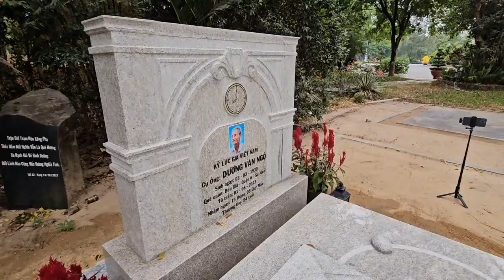29 Tết" NHIỀU BẤT NGỜ " Khi Viếng Mộ CHÚ 5 Cô Thanh Kim Huệ Ông Ngoại Dương Văn Ngộ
29 Tết" NHIỀU BẤT NGỜ " Khi Viếng Mộ CHÚ 5 Cô Thanh Kim Huệ Ông Ngoại Dương Văn Ngộ